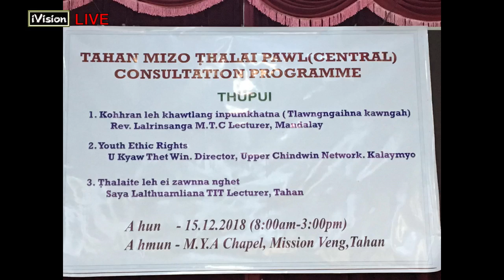TAHAN MIZO THALAI PAWL ( Central ) CONSULTATION PROGRAMME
MYA Chapel, Mission Veng
15 December 2018 ( Chawhnu #3 )
Paper butsaihtu : Saya Lalthuamliana   TIT Lecturer, Tahan